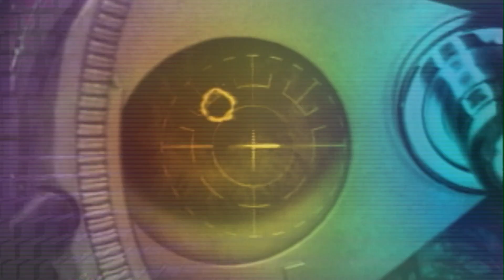052218 滴滴打車空姐命案的民事責任